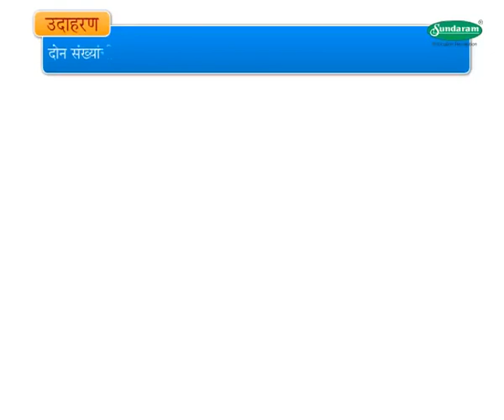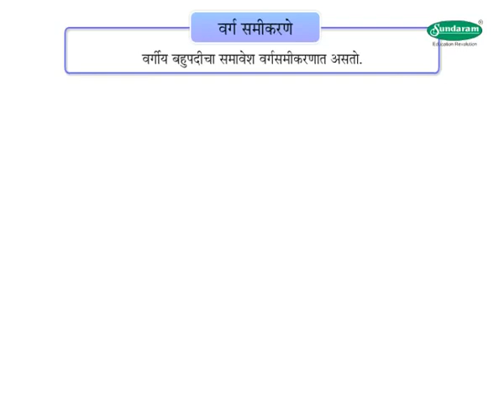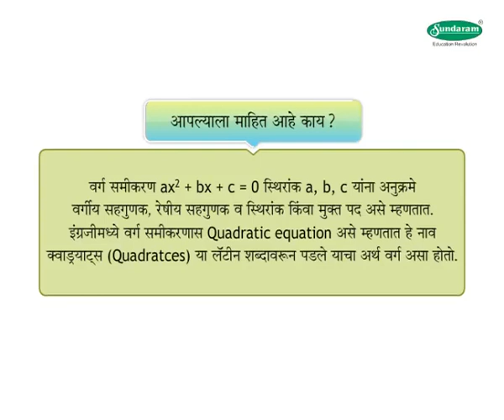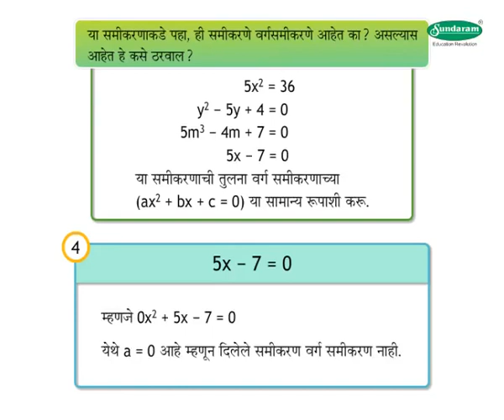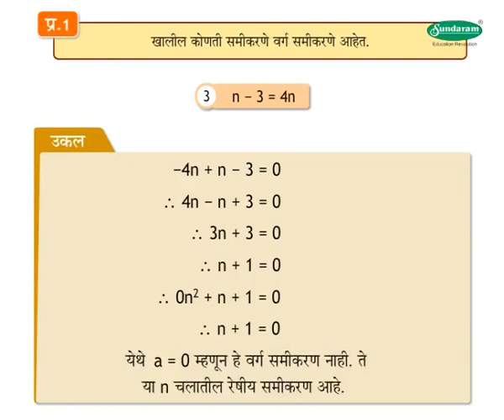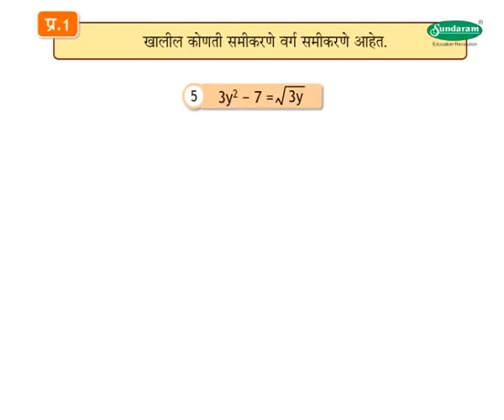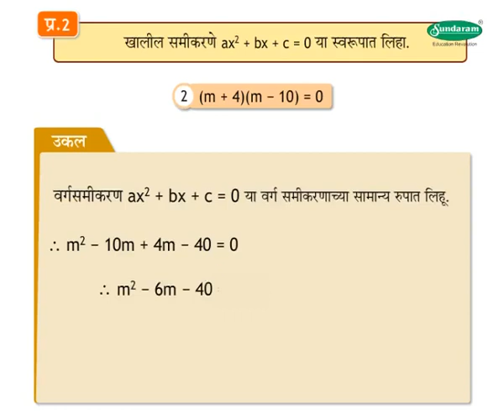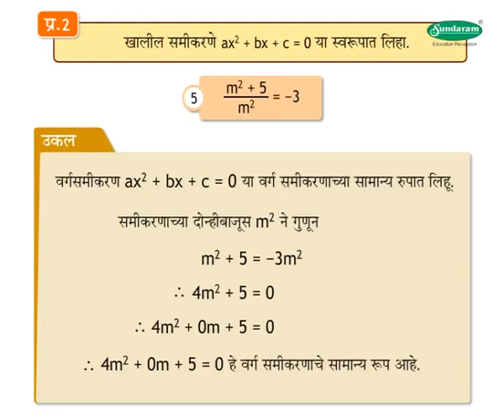Algebra concept एकचल व द्विचल रेषीय समीकरणे - Linear equation in one variable (9-10 grade) Marathi